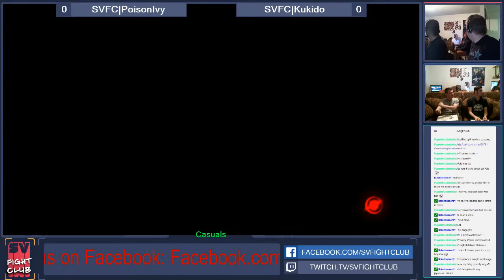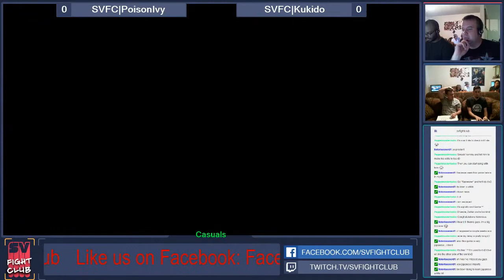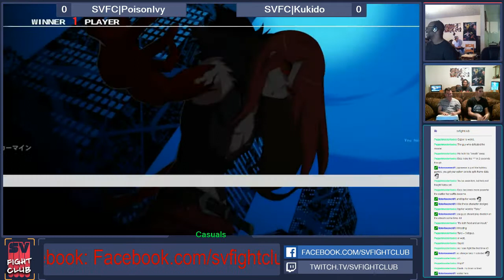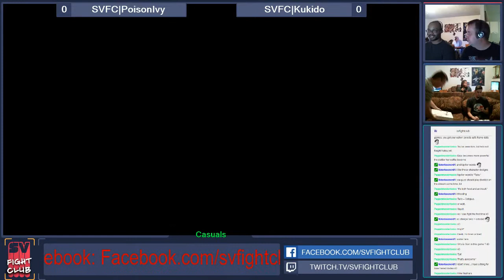svfightclub 091914 part 8